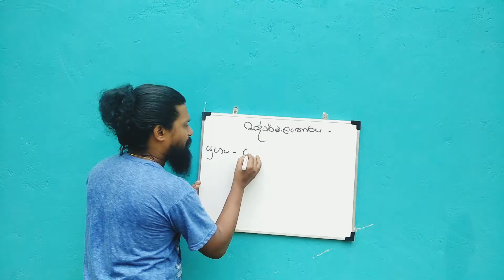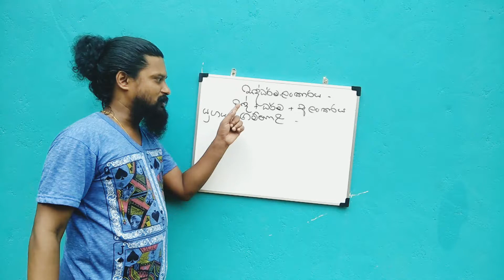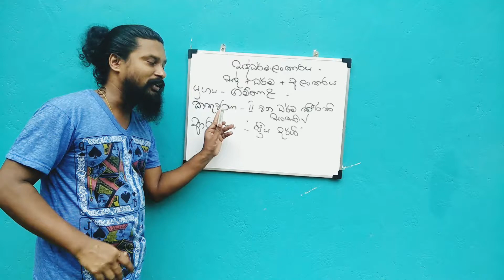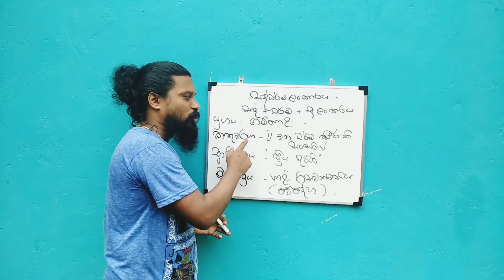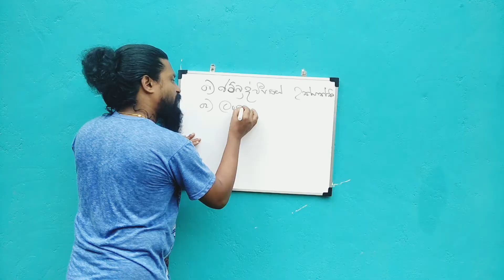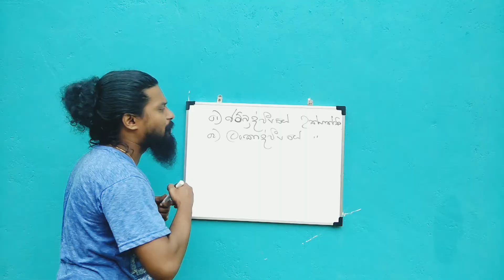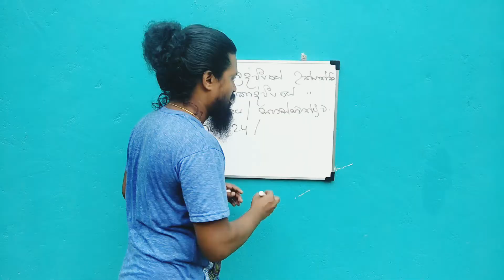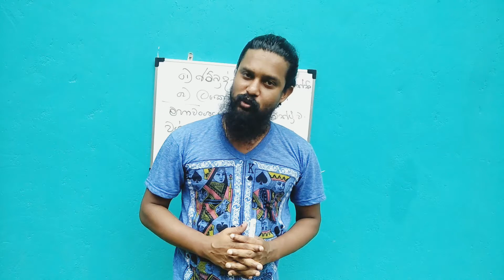සද්ධර්මාලංකාරය. හැඳින්වීම . සිංහල දළුවත්ත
සද්ධර්මාලංකාරයේ යුගය ,කතුවරයා ,මූලාශ්‍ර  ආදී විස්තර මෙහි අන්තර්ගත වේ.
Sinhala daluwattha